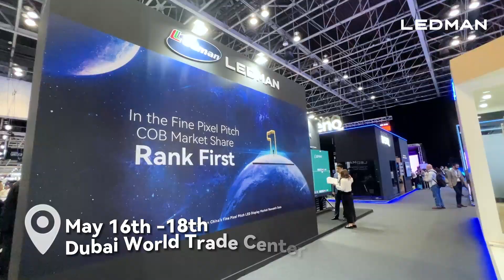LEDMAN 2023 Intergrate Middle East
A short 3-day journey that is full of surprises!
We gained so much in the 2023 Integrate Middle East!
In Dubai, we have finally fulfilled our desire to bring you into the immersive world of Lehman’s COB!
THANK YOU SO MUCH!!Looking forward to seeing you next time!